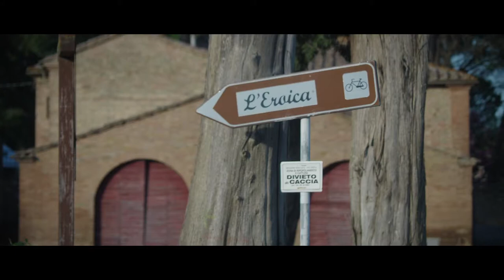versosud tappa #3 - Val d'Orcia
La terza tappa del viaggio versosud che mi ha portato da Milano a Palermo per (ri)scoprire il paese che amo: l'Italia.

Lista dell'attrezzatura con link Amazon Italia:

Olympus E-M1 MK II
Ottica Olympus Zuiko 7-14 f2.8 Pro
Ottica Olympus M.Zuiko 12-100 f4
iPhone 7plus
DJI Spark (alleggerito con kit FTD)
Røde Videomicro
Rødelink Filmmaker kit
Cage SmallRig per E-M1 MKII
Maniglia SmallRig Cold Shoe